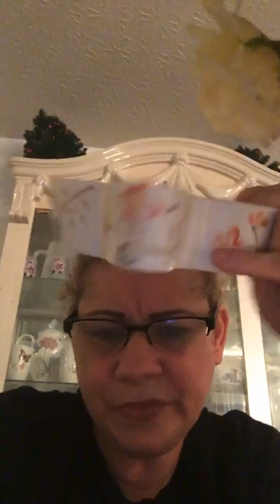SONIA PASTEQUE PIZZA